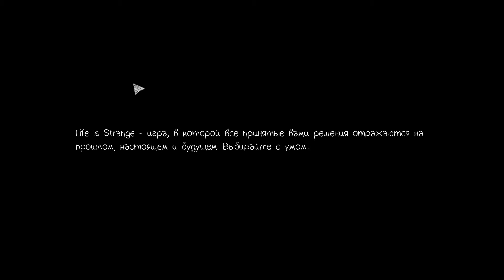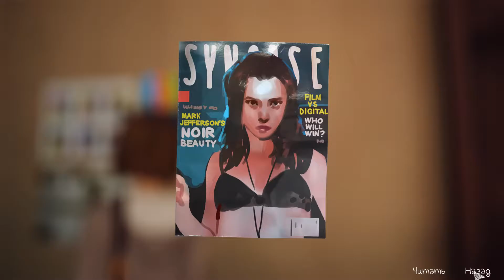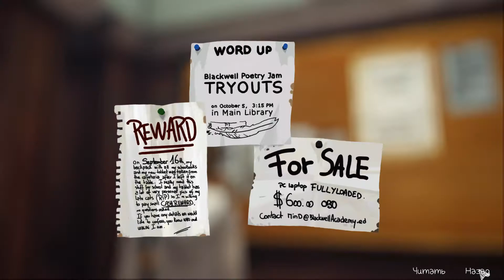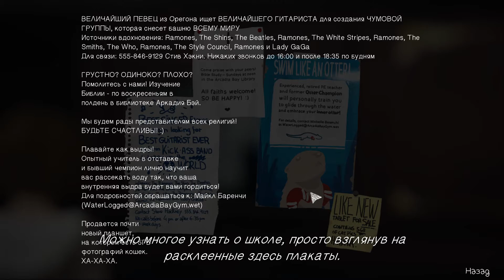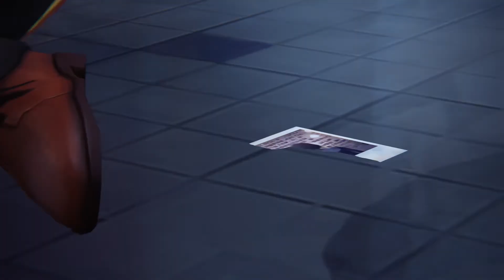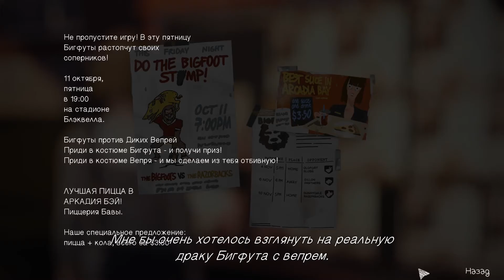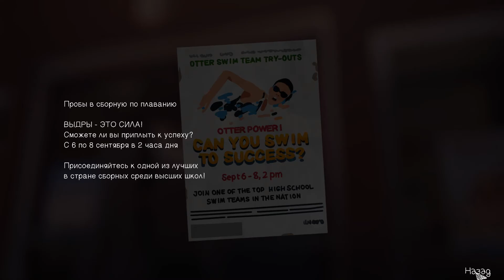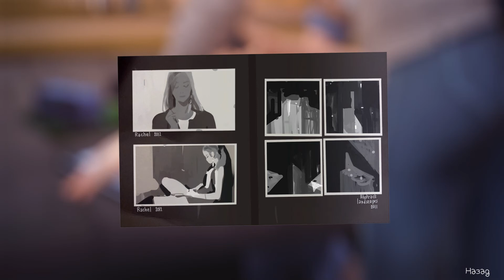Life is Strange - Эпизод 1: Хризалида #1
Life is Strange - Компьютерная приключенческая игра в виде интерактивного кино, разделенная на 5 эпизодов. Вам предстоит окунуться в удивительную историю молодой девушки, которая обнаруживает в себе способность перемещаться во времени. благодаря ее способности, Вы будете менять ее судьбу и судьбу ее близких. От Ваших действий зависит прошлое, настоящее и будущее...